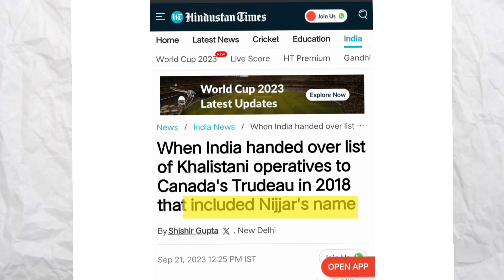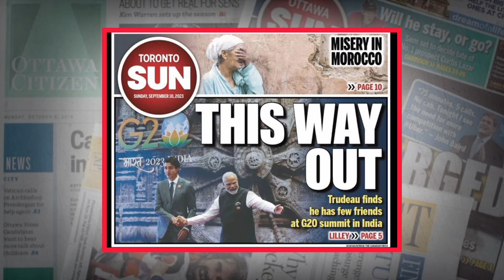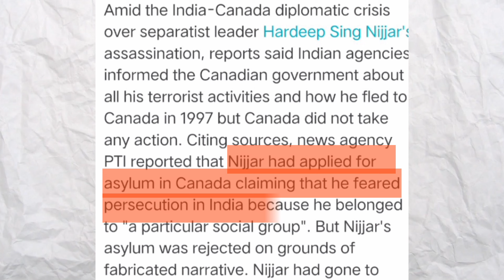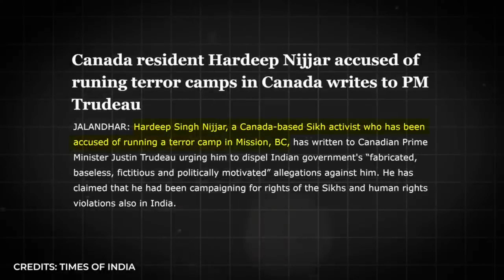India vs Canada Movment EXPOSED | Hindi | Deepak Rathode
India vs Canada Movment EXPOSED
What's happening between India vs Canada
Why Justin Trudeau said India killed Hardeep Singh Nijjar